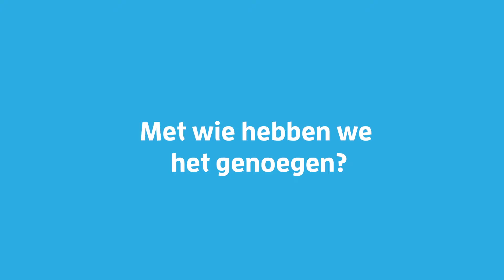MADE BLUE - horeca testimonial - Restaurant Bluefinger uit Zwolle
Restaurantmanager Rik Voortman van restaurant Bluefinger uit Zwolle is fan van MADE BLUE! In de video vertelt hij waarom hij graag water MADE BLUE serveert.